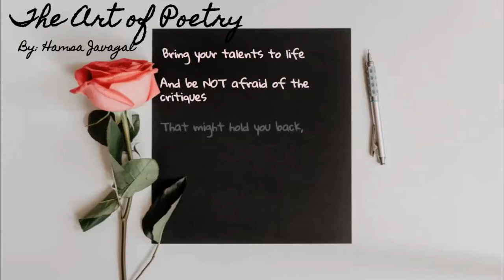The Art of Poetry (New)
Author's book series
Author's book "To Abscond From Time"
Placed in the Tennessee Magazine's Poet's Playground -